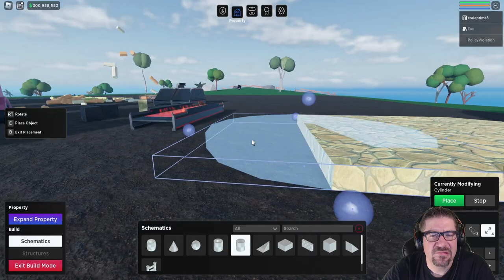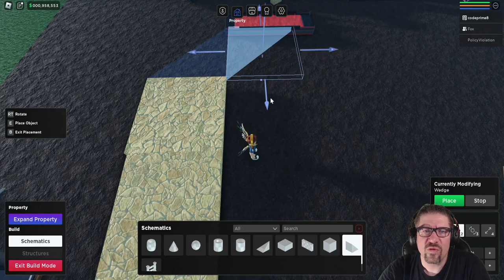Roblox - Oaklands - Its Tuesday.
In this episode of Roblox, Oaklands, we build up a bit on my drive way, and I give you the general idea of how I want to build my house. Love you all!!!